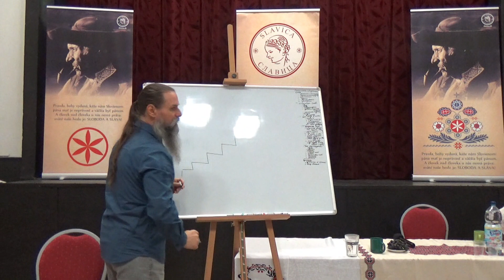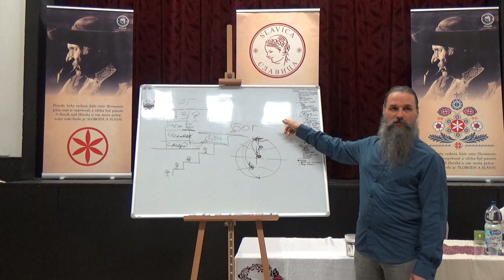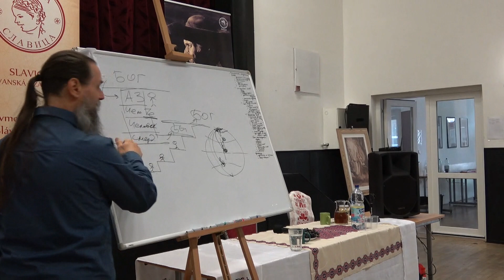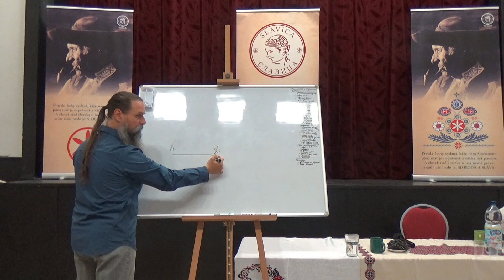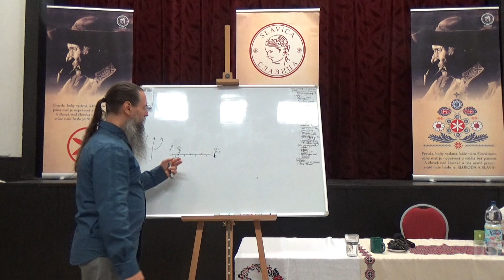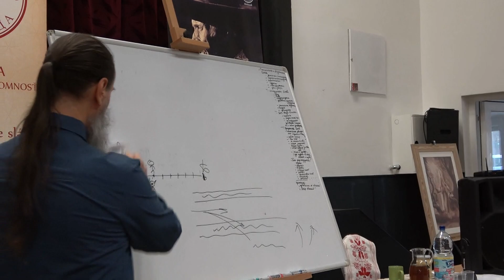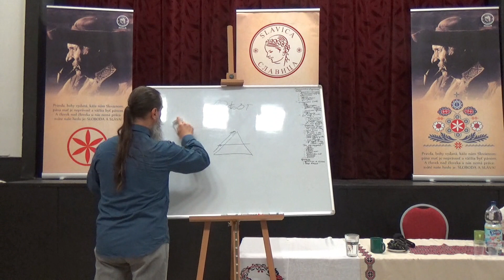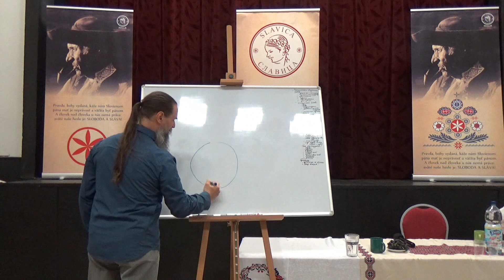Alexej Orlov: „Ako žiť bez strachu – Riadenie osudu“ - 1. seminár 2/8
V Nitre sa počas víkendu 28. - 29. septembra 2019 uskutočnil dvojdňový seminár „Ako žiť bez strachu – Riadenie osudu“ zo série „Rodová niť“, ktorý prednášal Alexej Orlov z Moskvy.

Pozrite si 2. časť zo seminára Alexeja Orlova. Viac informácií o uskutočnenom podujatí nájdete tu